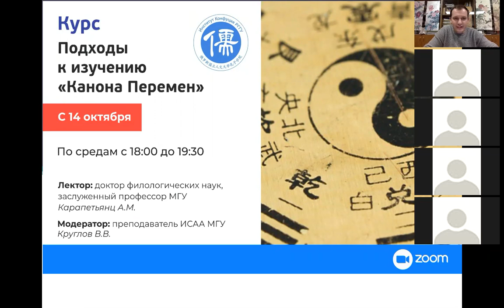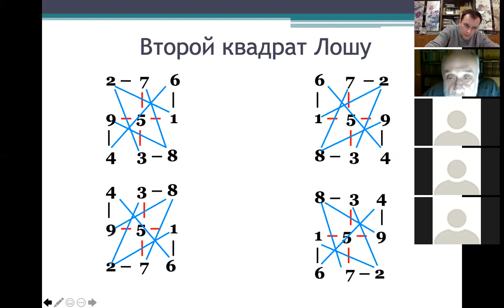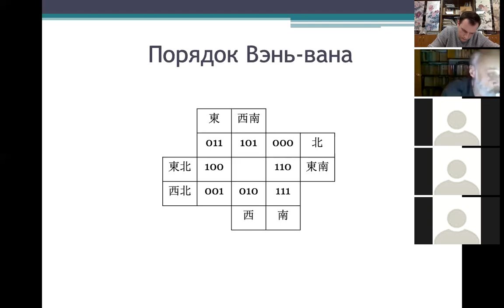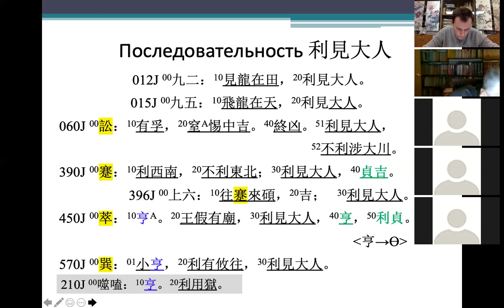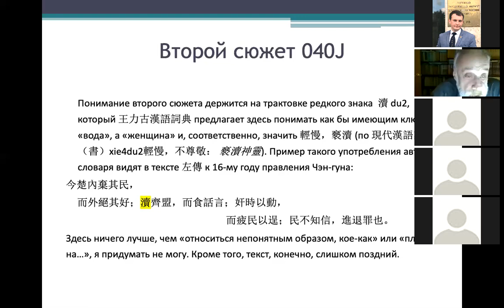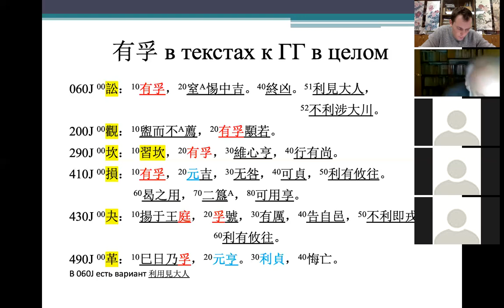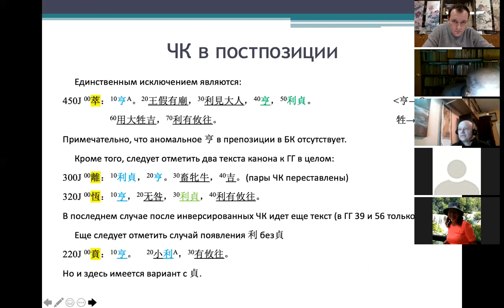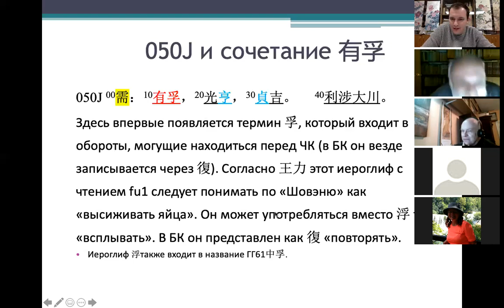18.11.2020 г. Лекция А.М. Карапетьянца «Подходы к изучению „Канона Перемен“»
Лекция №5.